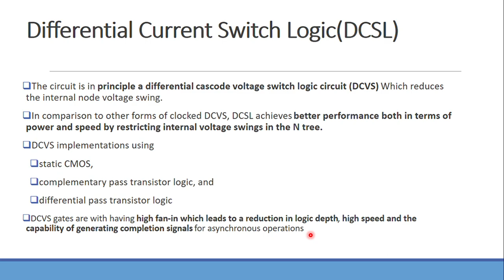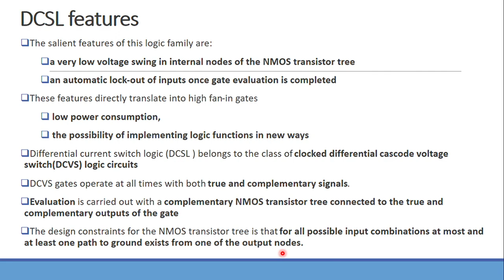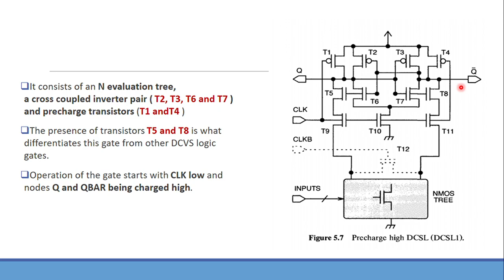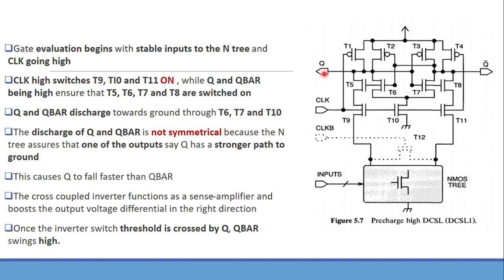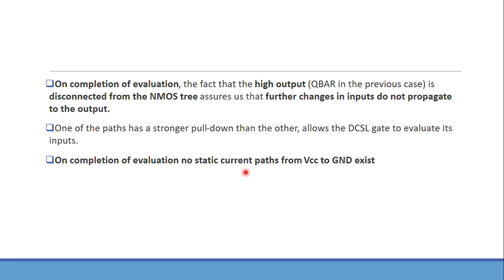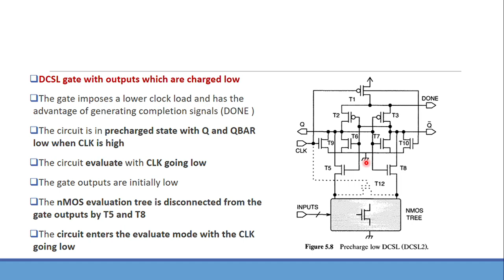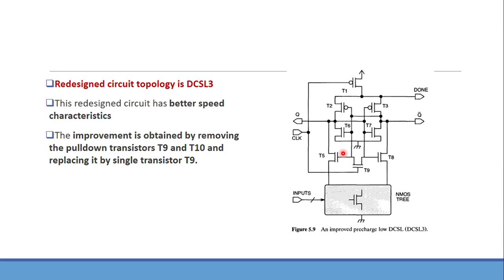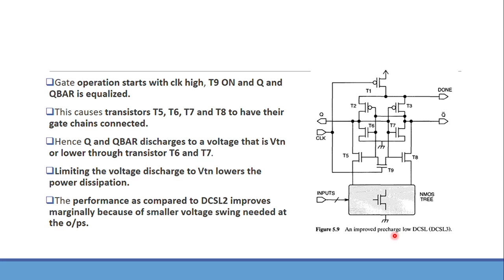DIFFERENTIAL CURRENT SWITCH LOGIC | DCSL | ECT448 LOW POWER VLSI | MODULE 4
DIFFERENTIAL CURRENT SWITCH LOGIC
DCSL
DIFFERENTIAL CASCODE VOLTAGE SWITCH LOGIC
DCVS
CLOCKED LOGIC FAMILY
ECT448 LOW POWER VLSI